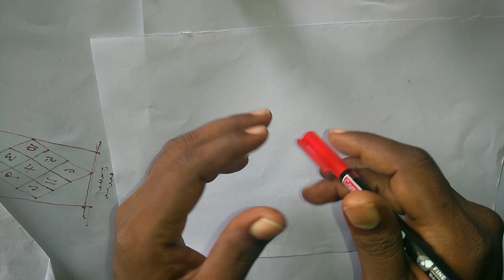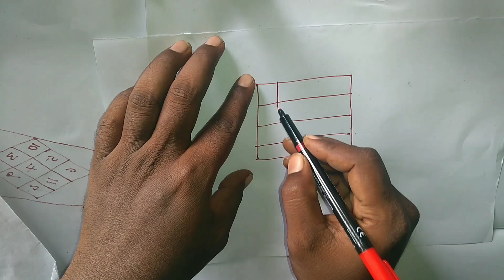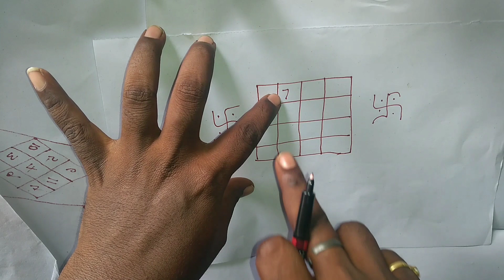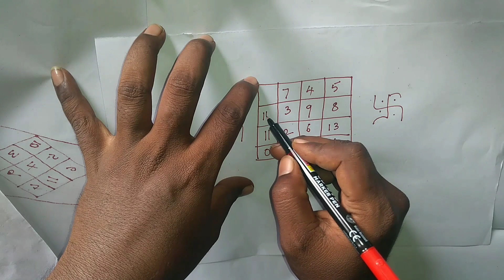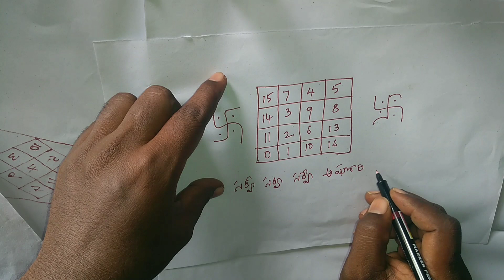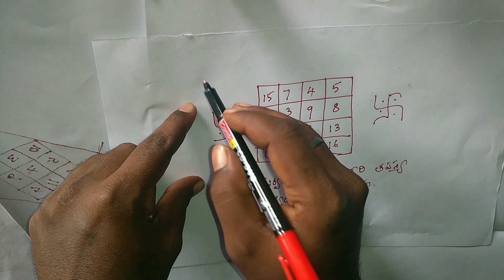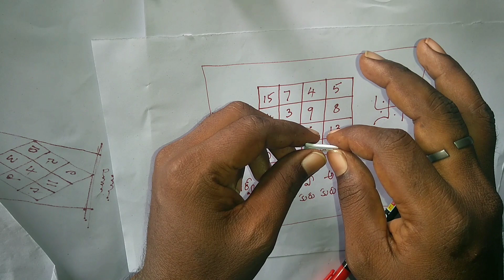Aghora Vashikarana Yantram|Love Tips And Remedies|Shakti Sadhana Telugu